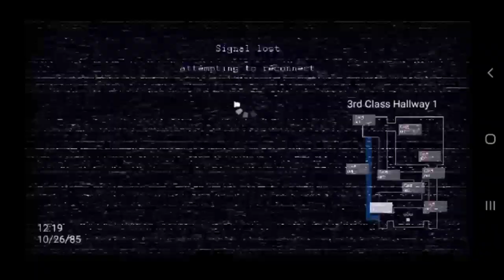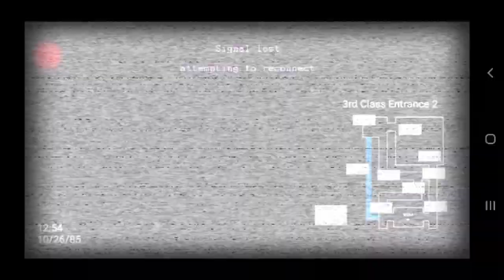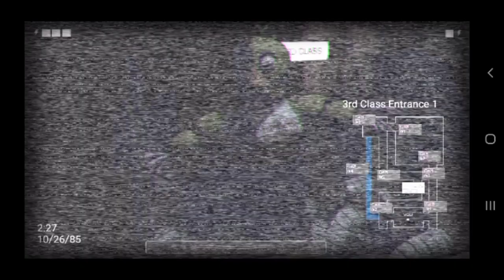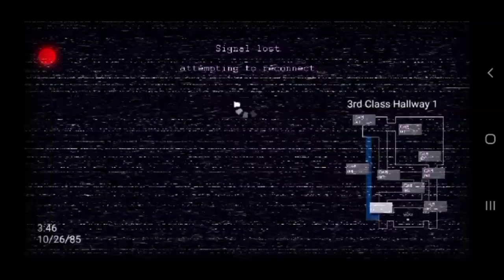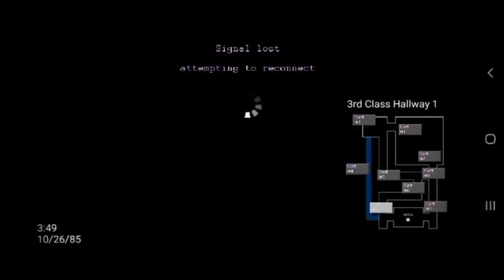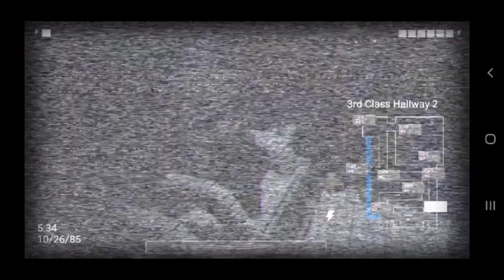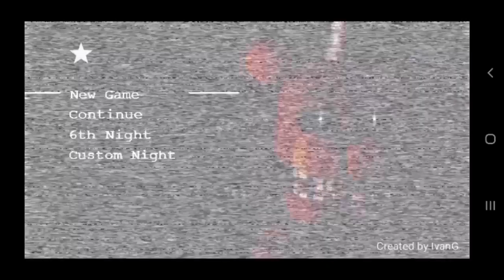JAGA JOLLY JOLLY 2 NOITE 5